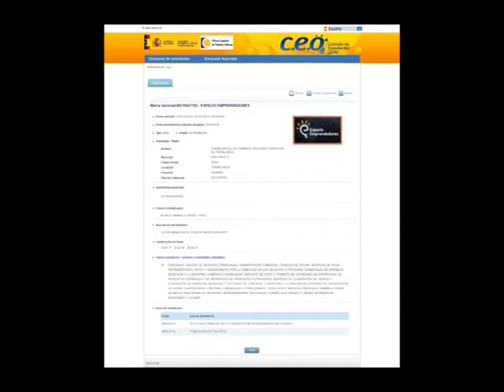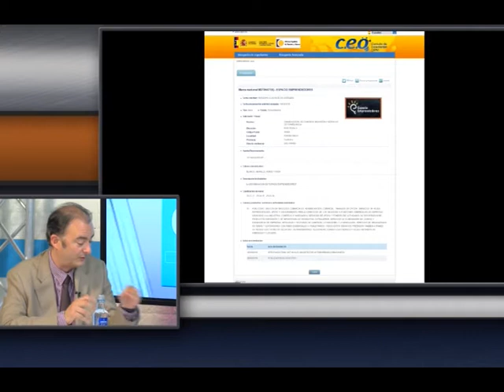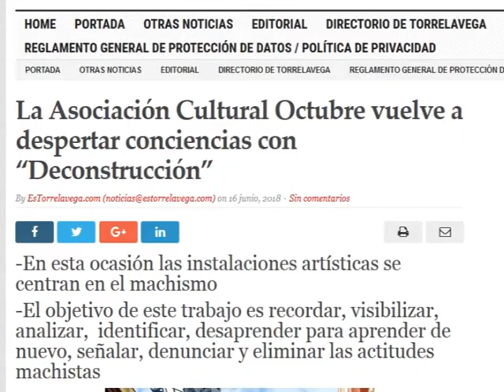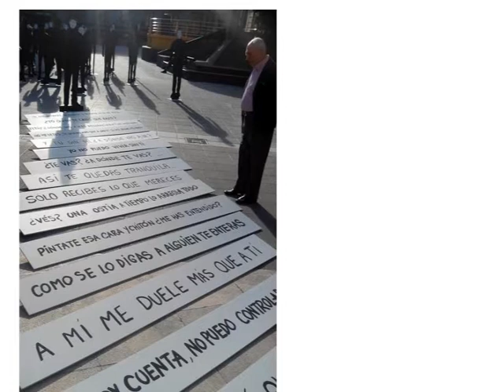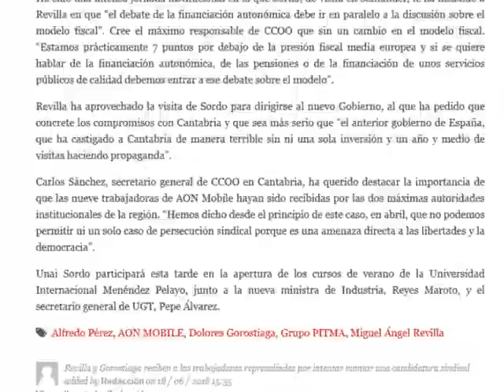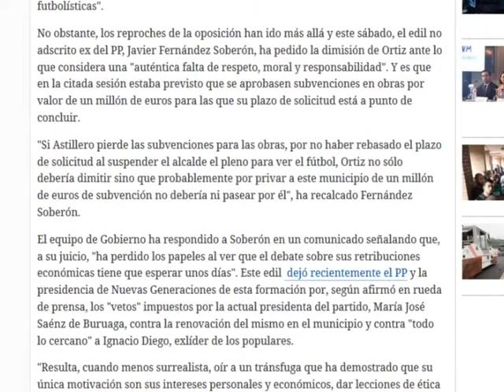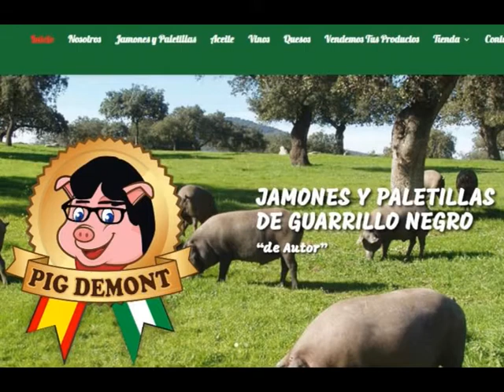20 6 2018 QUE ME CUENTAS ACTUALIDAD INFORMATIVA CON DAVID LAGUILLO